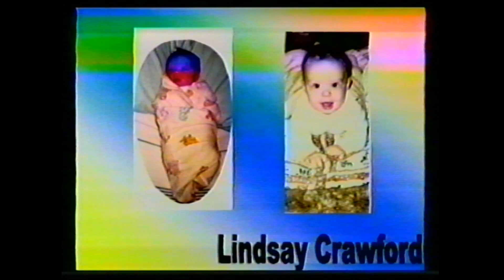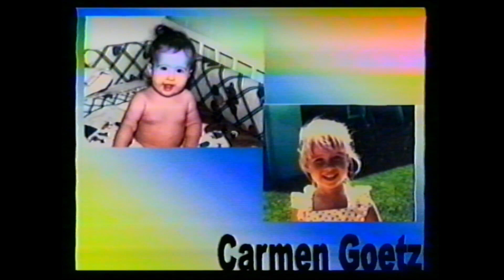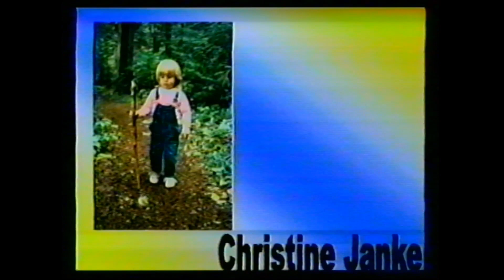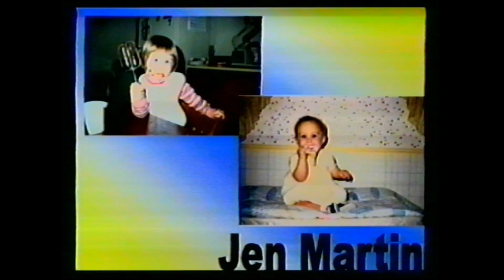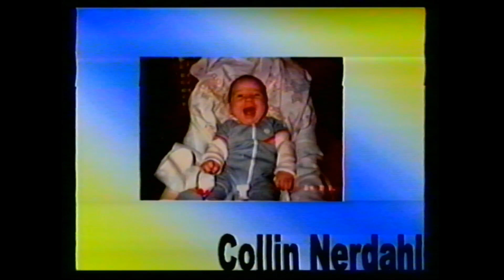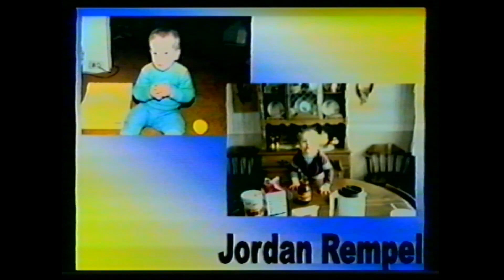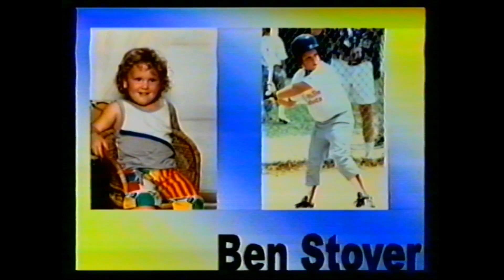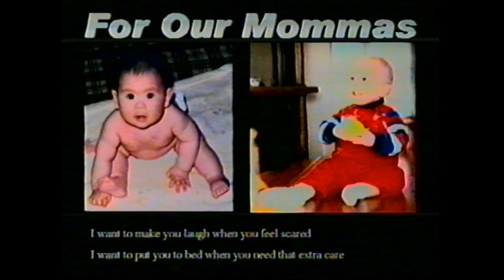CHS 2003 grad parent program part 2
Part 2 of the Grad Parent Program! MERCY